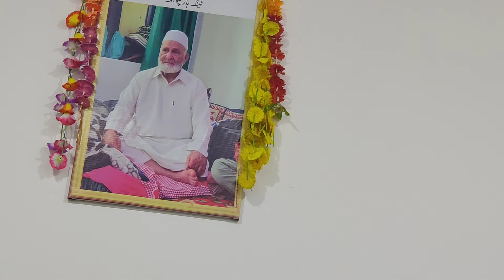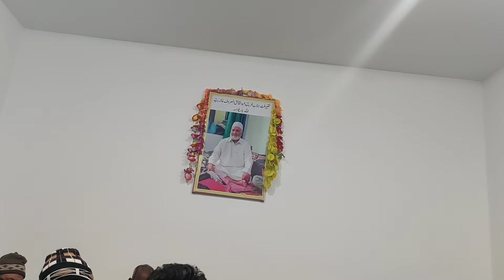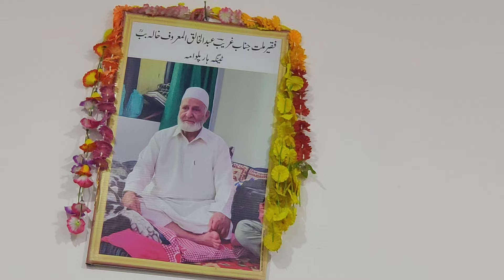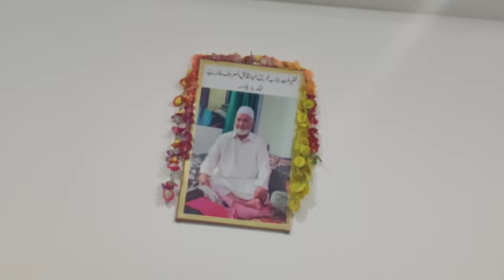Ha Mukhta Haro Pukhta Karen Kalam Shams Sb. RA by N. A. Thokerpora #493#ganj_e_asrar